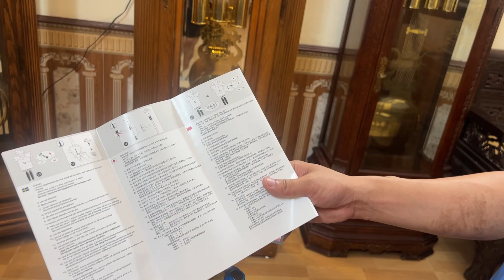TÁC PHẨM HĐ CUCKOO CHẠY CƠ CÒN MỚI NGUYÊN HỘP NHẬP ĐỨC